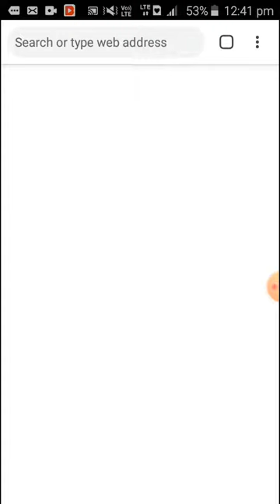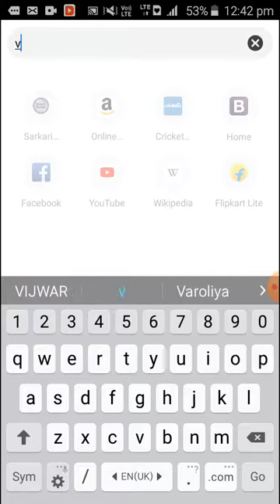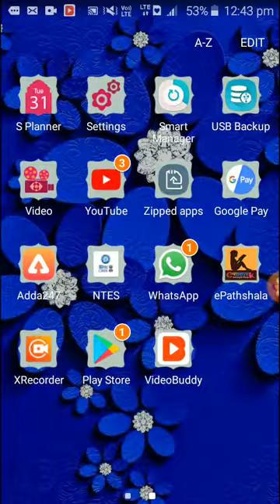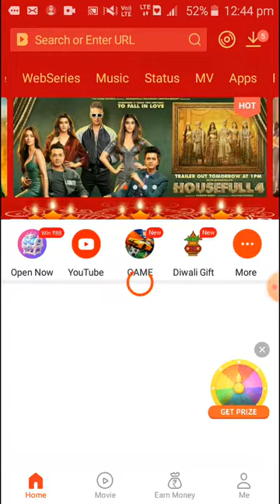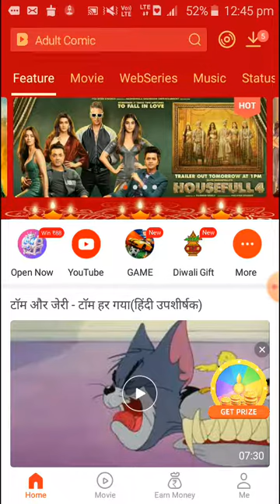VIDEO BUDDY APP KYA है इससे MOVIE DOWNLOAD कैसे करे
अब boliwood movie download करे आसानी से